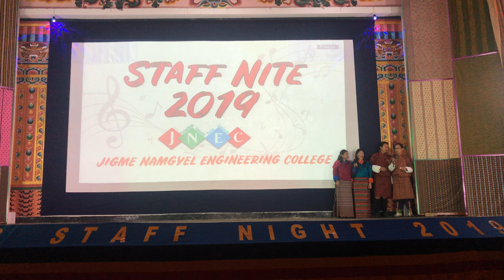Traditional Dance- Daga Lamay Lha Zhu performed during Staff Nite 2019